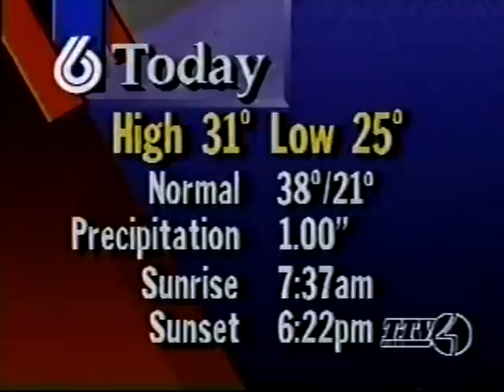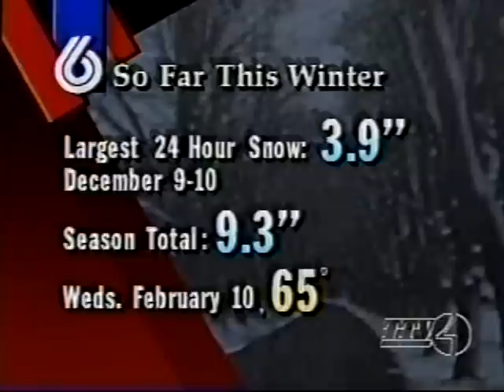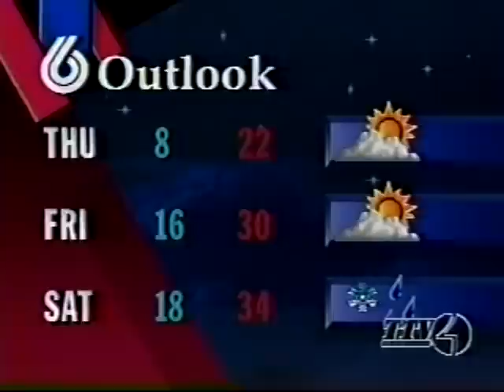WTTV (WRTV) 10pm News, February 15, 1993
After some on-and-off again simulcasts/broadcasts of WXIN's morning (and occasional 10pm) newscasts over the next few years, WTTV resumed local news production in January 2015, when the station became the CBS affiliate for Indianapolis.